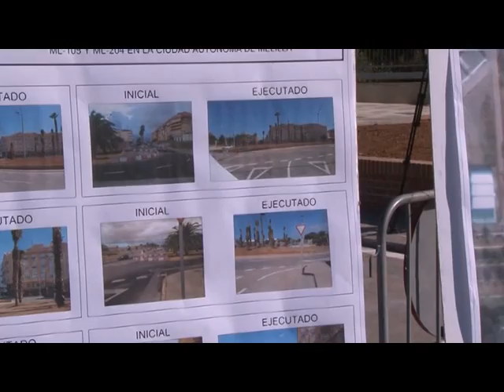Finalizan la obras de la rotonda del aeropuerto con un coste de más de 800.000 euros | Actualidad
Con más de tres meses de retraso, la obra de la rotonda de la carretera del aeropuerto está terminada y ha sido presentada ante las autoridades políticas de la ciudad. Su coste total supera los 800.000 euros. El presidente de la Ciudad, que ha inaugurado la nueva rotonda, ha explicado que sólo la obra ha costado más de 520.000 euros. Un montante al que hay que añadir 280.000 euros por la compra de una antigua parcela de la Guardia Civil para poder acometer la actuación. Precisamente, fue en esa parcela donde se retiraron estructuras de fibrocemento, con contenido en amianto, sin las medidas de prevención y seguridad marcadas por la ley por lo que la obra estuvo paralizada. La actuación, que tenía que estar terminada en diciembre como muy tarde, según dijo el propio Imbroda, ha sido entregada justo ahora en marzo.
Los residuos con amianto de la obra, acumulados en el vertedero municipal desde el verano pasado, están siendo retirados esta semana.